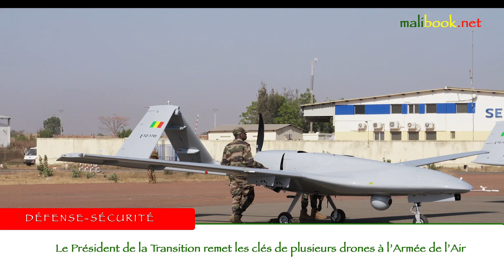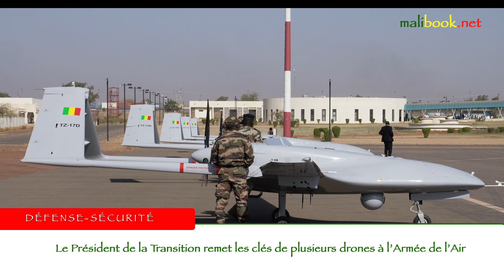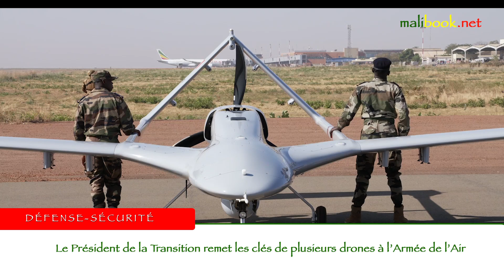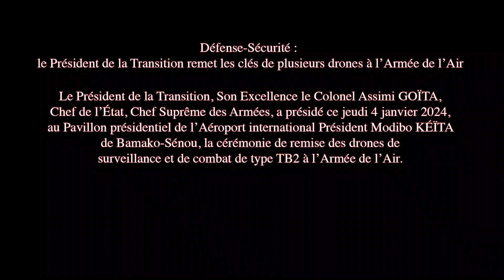🎥 Défense-Sécurité : le Président de la Transition remet les clés de plusieurs drones à l’Armée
🎥 Défense-Sécurité : le Président de la Transition remet les clés de plusieurs drones à l’Armée de l’Air

Le Président de la Transition, Son Excellence le Colonel Assimi GOÏTA, Chef de l’État, Chef Suprême des Armées, a présidé ce jeudi 4 janvier 2024, au Pavillon présidentiel de l’Aéroport international Président Modibo KÉÏTA de Bamako-Sénou, la cérémonie de remise des drones de surveillance et de combat de type TB2 à l’Armée de l’Air.

(R) : YeelenAgenceCom
📷 : Présidence de la République.
(P) : Malibook.net